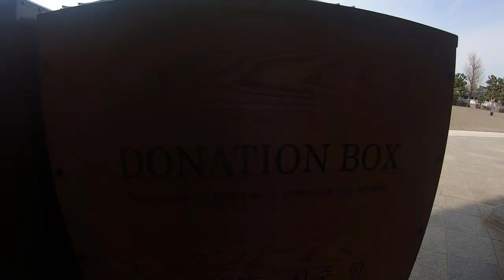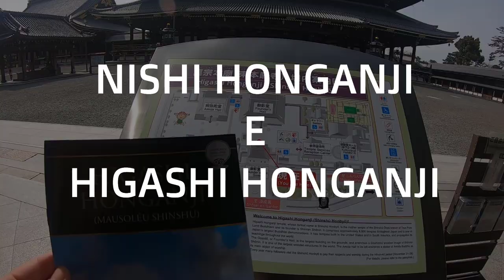NISHI E HIGASHI HONGANJI, Kyoto | Destinos no Japão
💎 Saiba mais sobre a Comunidade "O JAPÃO MAIS PERTO DE VOCÊ" »

🎌 Me Segue também lá no Instagram » (@vidadetsuge)

Você já conhece o Nishi e o Higashi Honganji?

Que tal descobrir um pouco mais sobre esses templos gigantes que ficam no meio da cidade de Kyoto?

Conheça os destinos no Japão, na nossa nova série de vídeos!

*em outubro/2019 o imposto no Japão aumentou de 8% para 10%, alguns valores podem ter sofrido alterações.

➜ Gravação: Marina Tsuge e Augusto Pestana
➜ Edição: Marina Tsuge
➜ Produção: Marina Tsuge